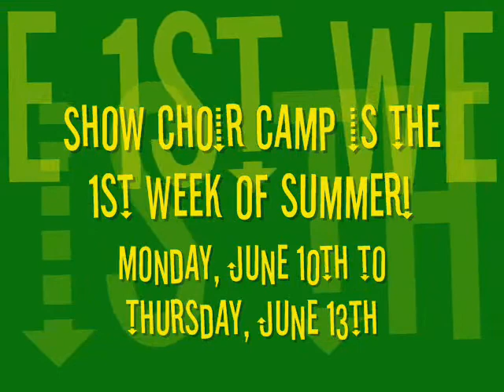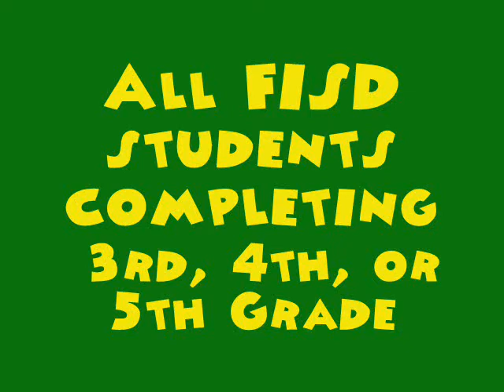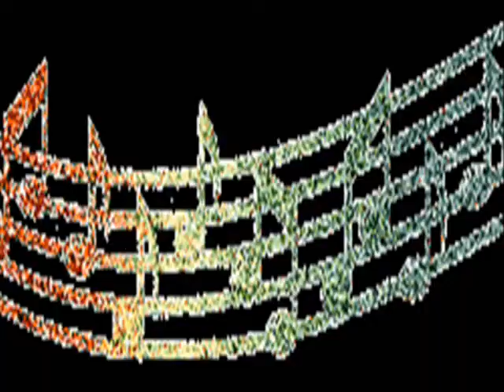Journey T0 Oz